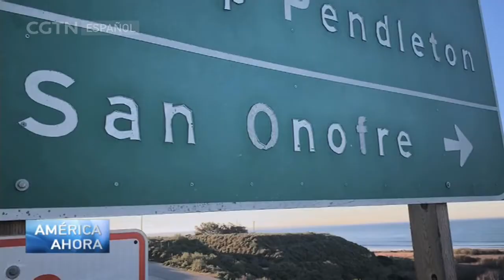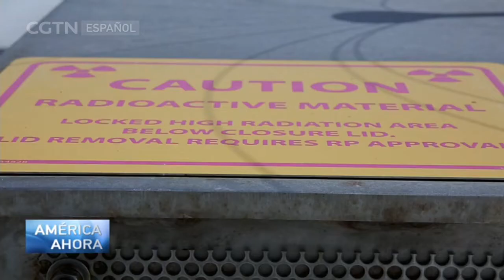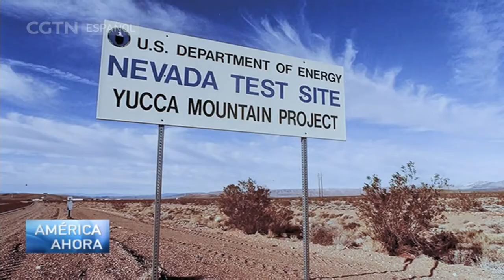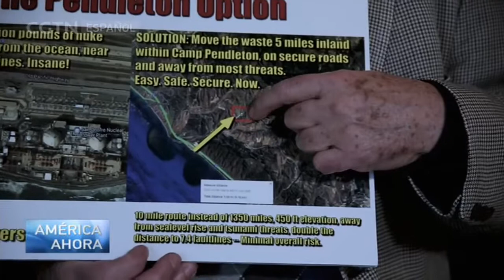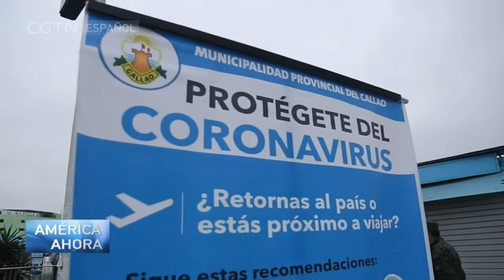AMÉRICA AHORA 11/04/2020